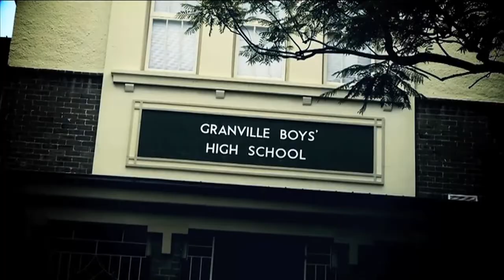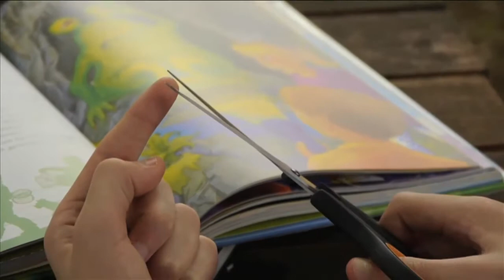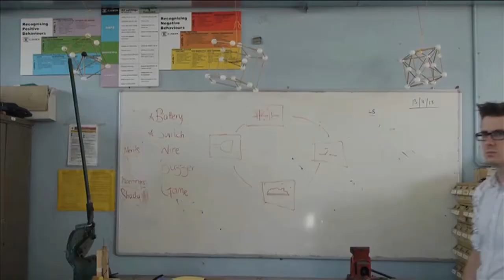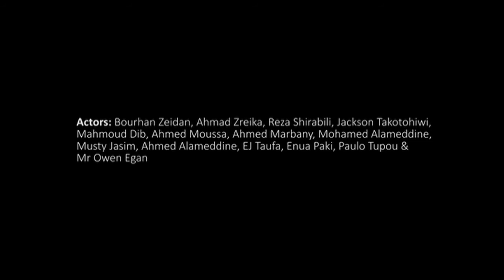Hey Vlad! a short film by Granville Boys High School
throwback to 2014